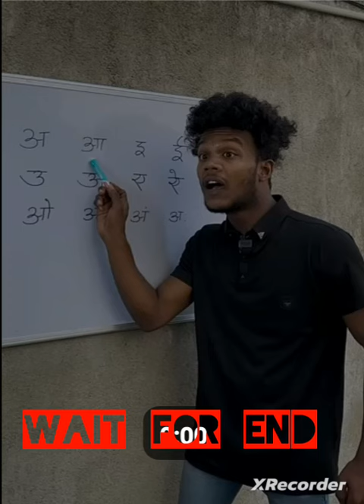पढ़ा लिखा बंदर 😂😂comedy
The MriDul
AMIT FF YT
comedy world3
Real fools shorts official
AMIT FF 2.0
The Comedy Kingdom
The Antic Comedion
funnyvideo shadab5star
Suraj Ka Adda
REAL VLOG
OP Fun TV
ADP Vlog
Darsh Origin
# mani meraj vine